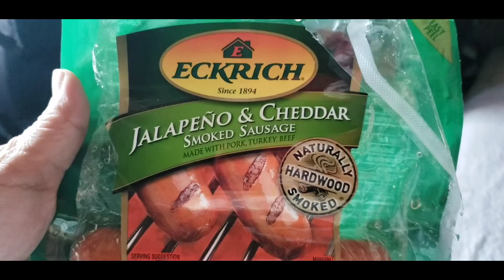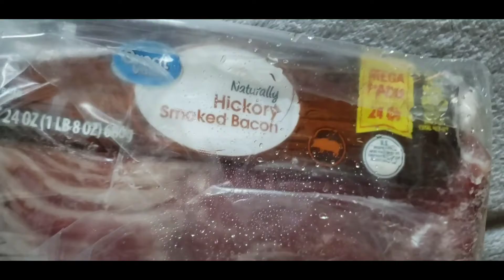Hot dogs wrap in bacon in the 18 Wheeler.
Guys welcome back to my channel .In my channel it's a little bit about everything But the main thing is cooking in the 18 Wheeler .And if you're interested in it don't forget to like share subscribe to the channel by guys got bless everyone.